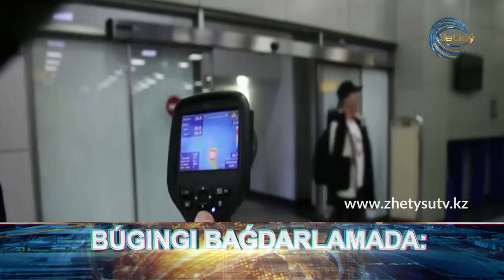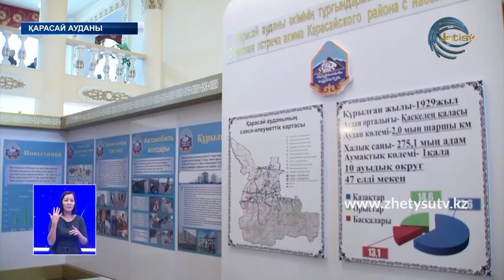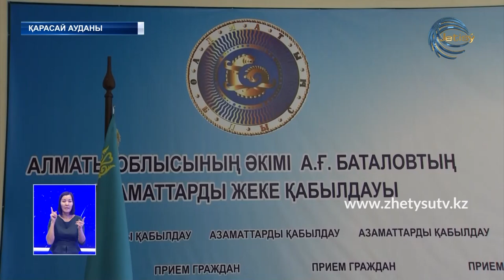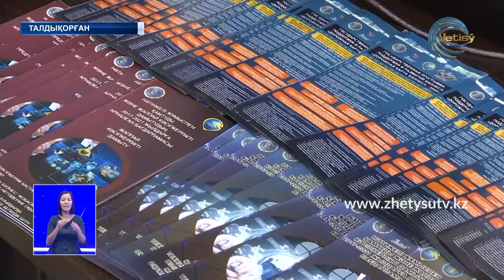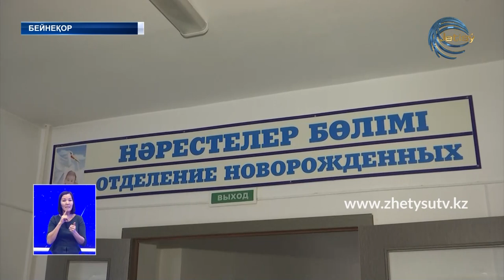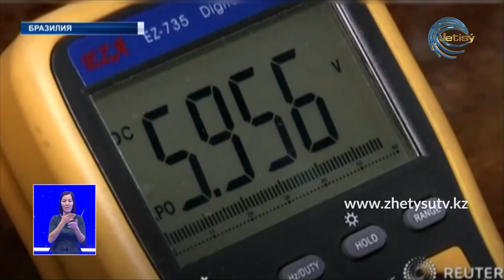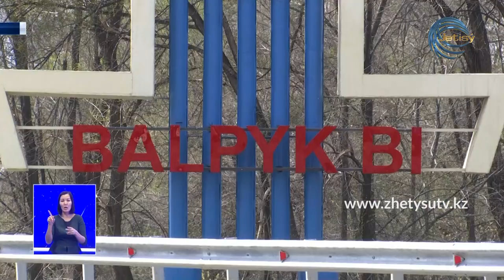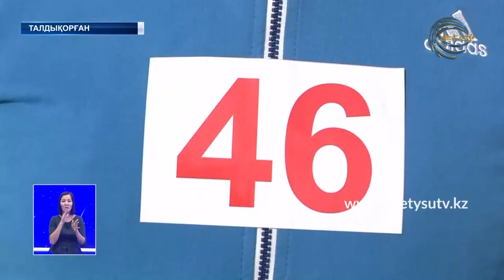Жаңалықтар (03.02.20) Жетісу